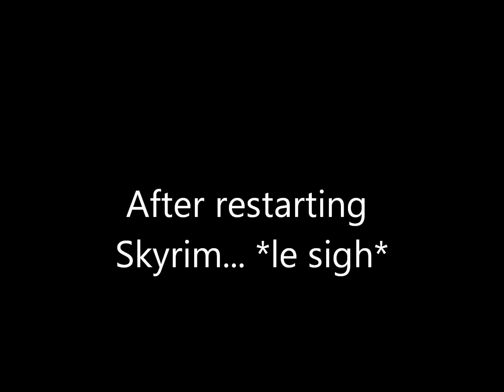Skyrim: Dawnguard Episode 3 - Zeh Vampire Lord And A Bloody Reward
Me (as Rok'ir) playing the Dawnguard addon.

Episode 3 - Dropping Serana off at her home and getting "rewarded" by her father.